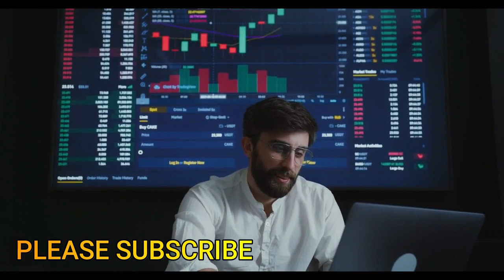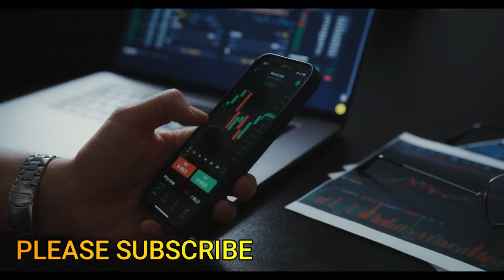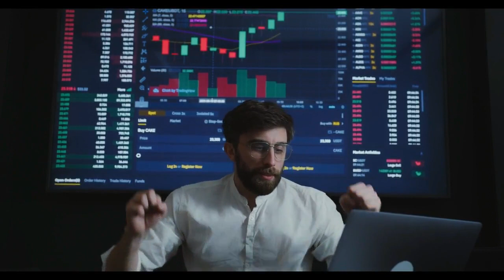How the Barbar fell in False prey of Stock market fake trainers...!